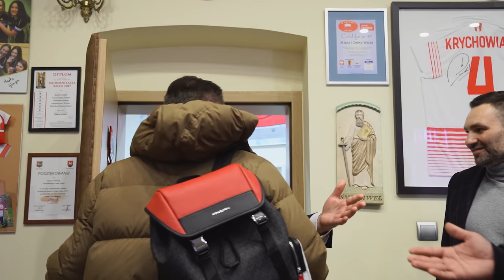DZIENNIKARSKIE ZERO #35 - WIELUŃ, NAJMAN I BURMISTRZ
Krzysztof Stanowski zaprasza na kolejny vlog z serii Dziennikarskie Zero!